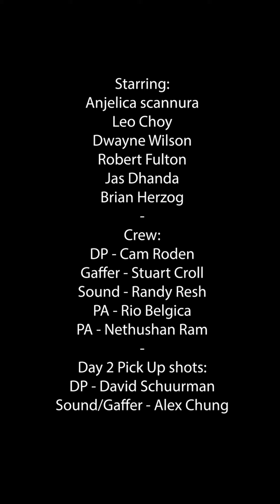Edibles Arrangements - Commercial Parody --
With over 50mg of THC in every piece.
Starring:
Anjelica scannura
Leo Choy
Dwayne Wilson
Robert Fulton
Jas Dhanda
Brian Herzog

VO : Elvis Deane
Crew:
DP - Cam Roden
Gaffer - Stuart Croll
PA - Rio Belgica
PA - Nethushan Ram
Sound - Randy Resh
Day 2 Pick Up shots:
DP - David Schuurman
Sound/Gaffer - Alex Chung
Written/Directed/Edited - Herzy